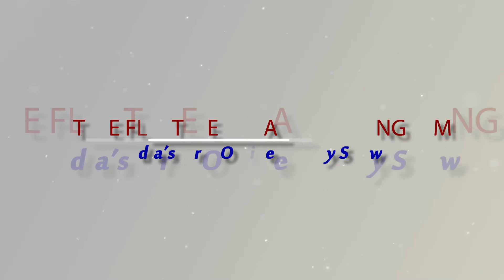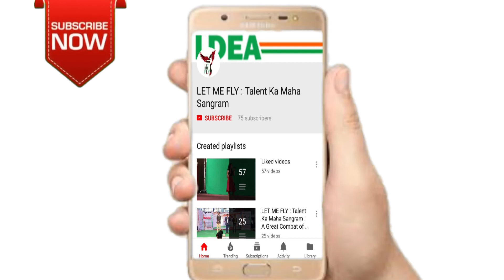Let Me Fly : Webisode - 1 | Cover Song : Mr. Rajeev Gupta | Jhoka Hawa Ka Lyrical Video | Hariharan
Auditions Continue. for Webisode-2

Let Me Fly : Talent Ka Maha Sangram (Webisode-1)
Jhoka Hawa Ka Lyrical Video by Hariharan
Cover by : Mr. Rajeev Gupta (Maharaj Ganj, UP )
Powered By : Royal Craft Footwears

Presenting 'Jhoka Hawa Ka' Full Lyrical VIDEO Song in the voice of Hariharan, Kavita Krishnamurthy from hindi movie "Hum Dil De Chuke Sanam" starring Salman Khan, Ajay Devgan, Aishwarya Rai on T-Series Classics.

Song - Jhoka Hawa Ka
Movie - Hum Dil De Chuke Sanam
Singer - Hariharan, Kavita Krishnamurthy
Starcast - Salman Khan, Ajay Devgan, Aishwarya Rai
Music Director - Ismail Darbar
Lyricist - Mehboob